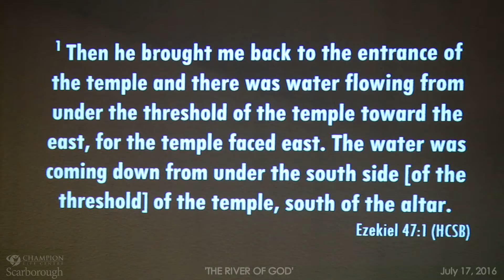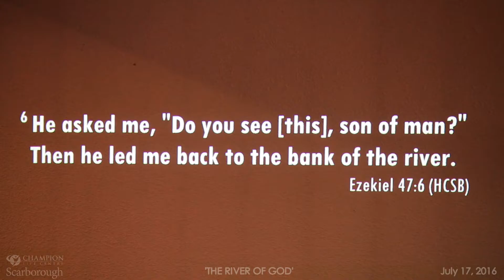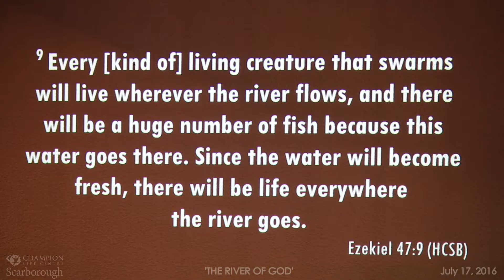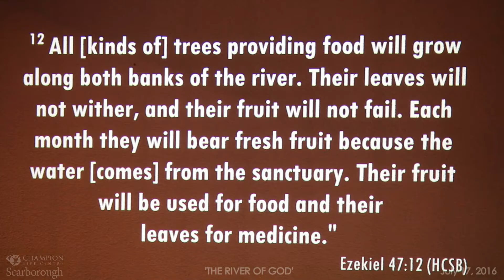CLC-S - July 17, 2016.2 - Sermon: 'THE RIVER OF GOD'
Sunday Celebration - July 17, 2016 3:00 PM
Warden Full Gospel Assembly
2210 Warden Avenue

Praise & Worship: Sis. Kai
Preacher:                Pastor Henry Laxamana
Presider:                 Bro. Albert

Message Title: 'THE RIVER OF GOD'
Message Text: Revelation 22:1-2

22 Then the angel showed me the river of the water of life, as clear as crystal, flowing from the throne of God and of the Lamb 2 down the middle of the great street of the city. On each side of the river stood the tree of life, bearing twelve crops of fruit, yielding its fruit every month. And the leaves of the tree are for the healing of the nations.

1. The River of God gives life (v.1)
     John 4:14,
     14 but whoever drinks the water I give them will never thirst. Indeed, the water I
     give them will become in them a spring of water welling up to eternal life.”

     Revelation 22:17
     17 The Spirit and the bride say, “Come!” And let the one who hears say,
     “Come!” Let the one who is thirsty come; and let the one who wishes take the

2. The River of God is pure (v.1)
     Ephesians 5:25-27,
     25 Husbands, love your wives, just as Christ loved the church and gave himself
     up for her 26 to make her holy, cleansing[a] her by the washing with water
     through the word, 27 and to present her to himself as a radiant church, without
     stain or wrinkle or any other blemish, but holy and blameless.

     Psalms 119:9-11
     9 How can a young person stay on the path of purity?
    By living according to your word.
    10 I seek you with all my heart;
    do not let me stray from your commands.
    11 I have hidden your word in my heart
    that I might not sin against you.

3. The River of God satisfies (v.2)

4. The River of God is the source of growth (v.2)
     Psalms 65:9
     9 You care for the land and water it;
     you enrich it abundantly.
     The streams of God are filled with water
     to provide the people with grain,
     for so you have ordained it.

Ezekiel 47:1-12
47 The man brought me back to the entrance to the temple, and I saw water coming out from under the threshold of the temple toward the east (for the temple faced east). The water was coming down from under the south side of the temple, south of the altar. 2 He then brought me out through the north gate and led me around the outside to the outer gate facing east, and the water was trickling from the south side.

3 As the man went eastward with a measuring line in his hand, he measured off a thousand cubits[a] and then led me through water that was ankle-deep. 4 He measured off another thousand cubits and led me through water that was knee-deep. He measured off another thousand and led me through water that was up to the waist. 5 He measured off another thousand, but now it was a river that I could not cross, because the water had risen and was deep enough to swim in—a river that no one could cross. 6 He asked me, “Son of man, do you see this?”

Then he led me back to the bank of the river. 7 When I arrived there, I saw a great number of trees on each side of the river. 8 He said to me, “This water flows toward the eastern region and goes down into the Arabah,[b] where it enters the Dead Sea. When it empties into the sea, the salty water there becomes fresh. 9 Swarms of living creatures will live wherever the river flows. There will be large numbers of fish, because this water flows there and makes the salt water fresh; so where the river flows everything will live. 10 Fishermen will stand along the shore; from En Gedi to En Eglaim there will be places for spreading nets. The fish will be of many kinds—like the fish of the Mediterranean Sea. 11 But the swamps and marshes will not become fresh; they will be left for salt. 12 Fruit trees of all kinds will grow on both banks of the river. Their leaves will not wither, nor will their fruit fail. Every month they will bear fruit, because the water from the sanctuary flows to them. Their fruit will serve for food and their leaves for healing.”

end